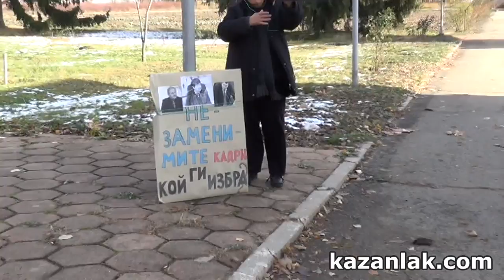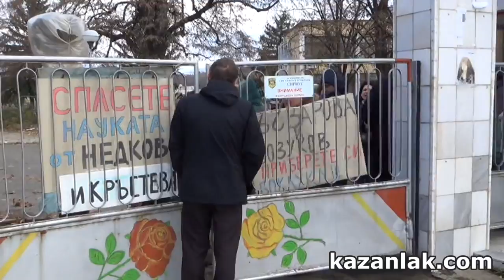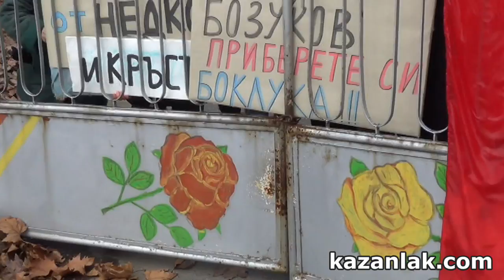Работещите в Института по розата изгониха новия си директор